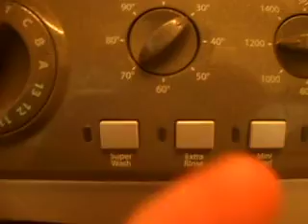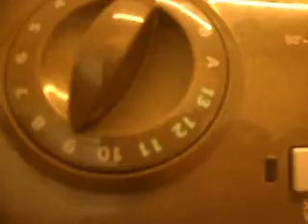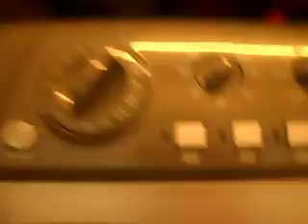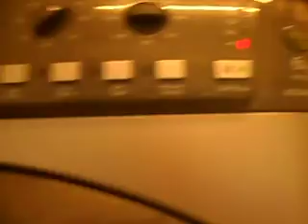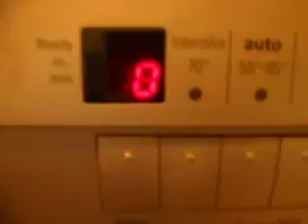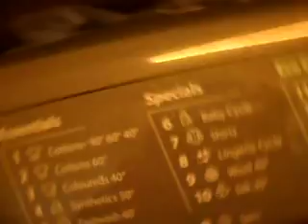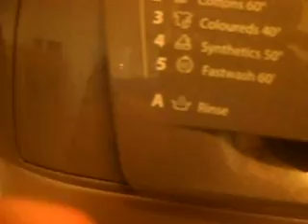hotpoint wml540g cotton 30 part 1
main wash heating phase pt 1 prog 2 at 30 soz for bad quality